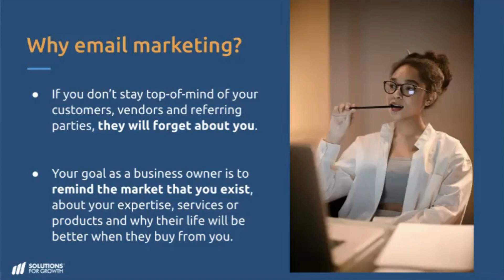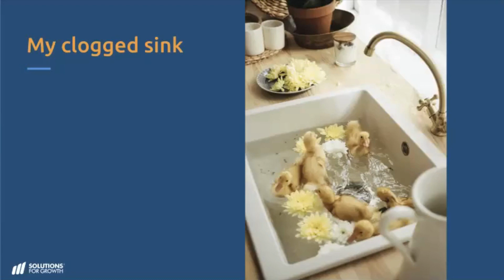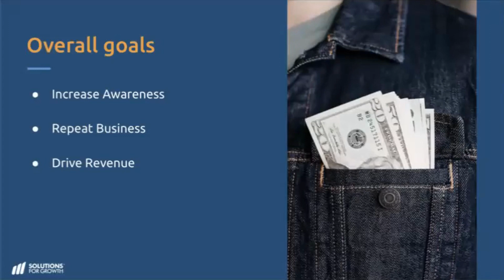Why Email Marketing? What are the Goals of Successful Email Marketing Campaigns?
Learn why email marketing for small businesses is essential for longterm business growth and customer retention.